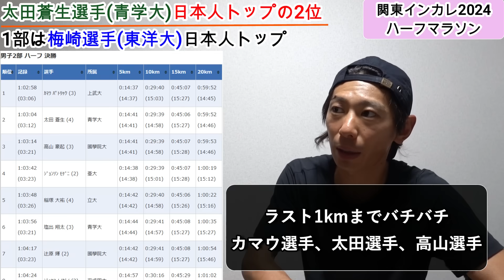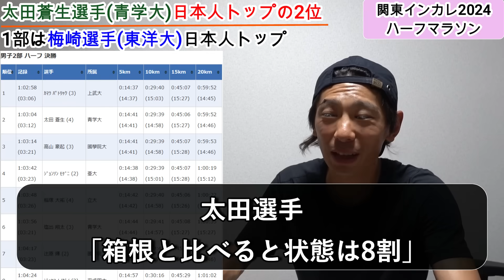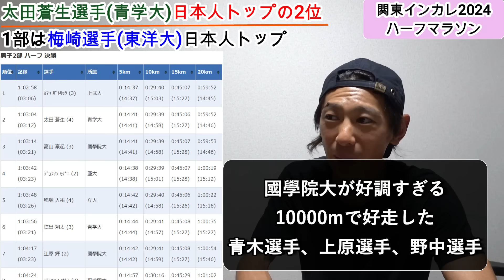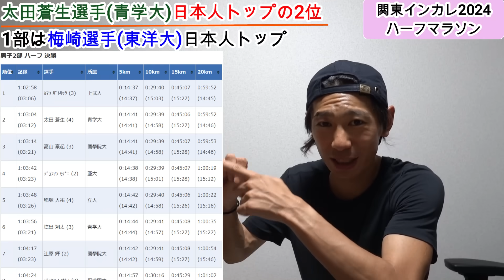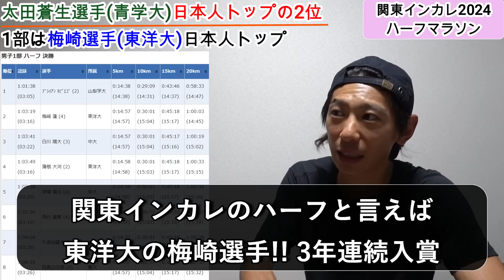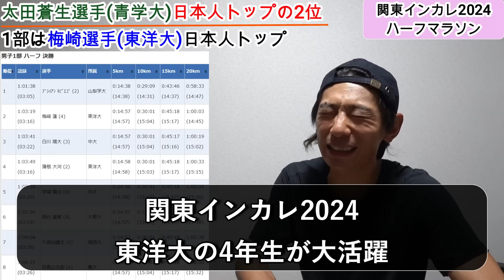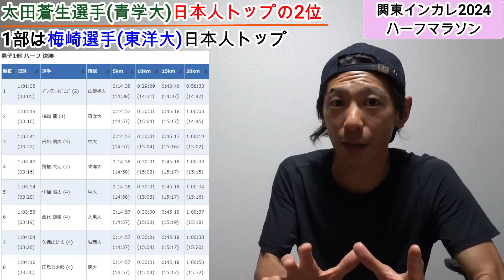太田蒼生選手(青学大)日本人トップで2位!!【関東インカレ2024/男子2部 ハーフマラソン】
やっぱ強いわ…
太田選手(青学大)&梅崎選手(東洋大)

前評判通り揃って日本人トップで2位!!

■Runnes Corporationちゃんねる（YouTubeサブちゃんねる）

★ご質問/問い合わせははこちらから★
▼peing(質問箱)